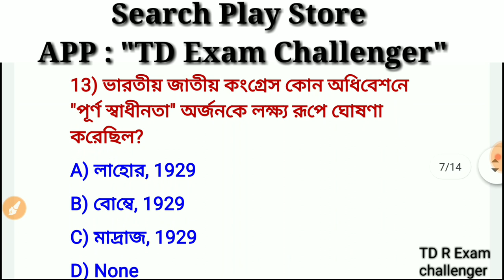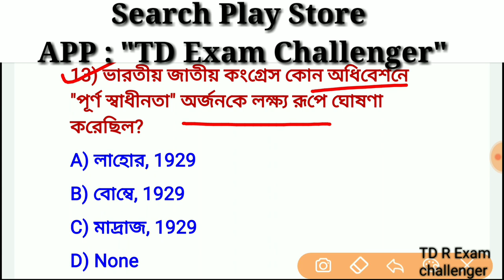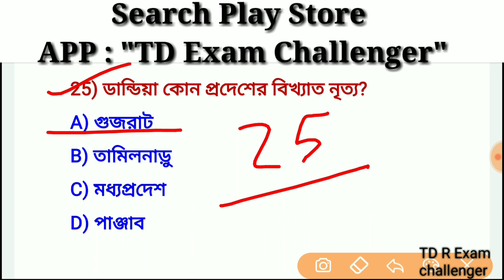Mock test 01| Abgari main, WBP 2020, KP 2020 ,RAIL Important Mock Test Class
প্লে স্টোরে সার্চ করুন - "TD exam challenger "

Application Name - "Td exam challenger "